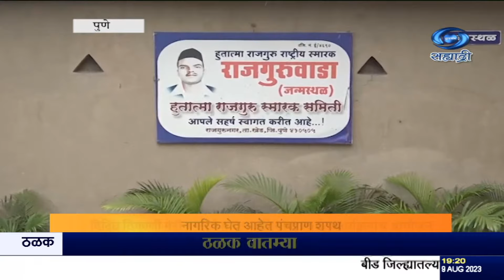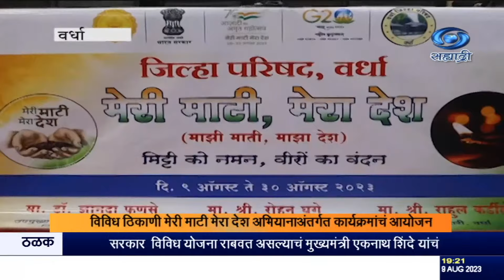माझी माती माझा देश - विविध ठिकाणी मेरी माटी मेरा देश अभियानाअंतर्गत कार्यक्रमांचं आयोजन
दि.०९.०८.२०२३ :
          स्वातंत्र्याच्या अमृत महोत्सवी कार्यक्रमाच्या समारोपानिमित्त सुरु केलेल्या मोहिमेंतर्गत, मुंबईत मंत्रालयात सांस्कृतिक मंत्रालयाच्या वतीनं आज, मेरी माटी मेरा देश अर्थात माझी माती माझा देश या अभियानानिमित्त कार्यक्रम झाला. या कार्यक्रमाला  मुख्यमंत्री एकनाथ शिंदे, उपमुख्यमंत्री देवेंद्र फडणवीस आणि अजित पवार यांच्यासह सांस्कृतिक कार्यमंत्री सुधीर मुनगंटीवार  आणि इतर मान्यवर उपस्थित होते. यावेळी विविध उपक्रम राबवण्यात आले. राज्यातही विविध ठिकाणी मेरी माटी मेरा देश अभियानांतर्गत पंचप्रण शपथ घेण्यात आली.
--होल्ड--.

8.30am | 11.00am | 1.00pm | 4.30pm | 7.00pm | 9.30pm